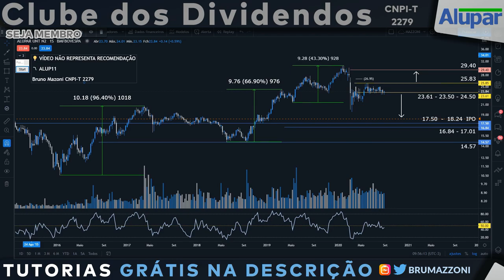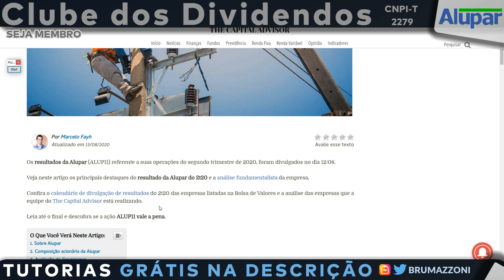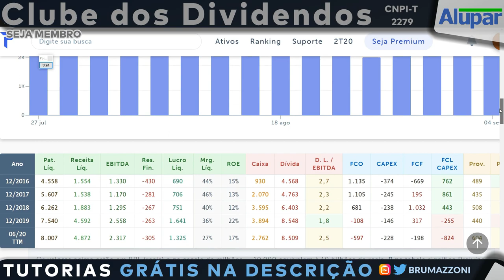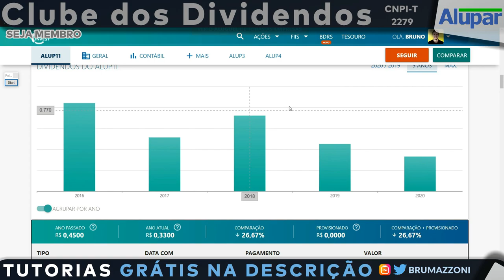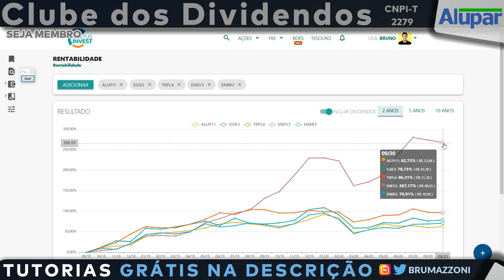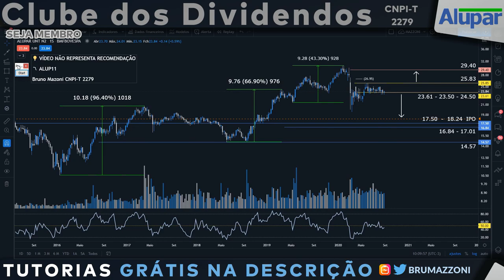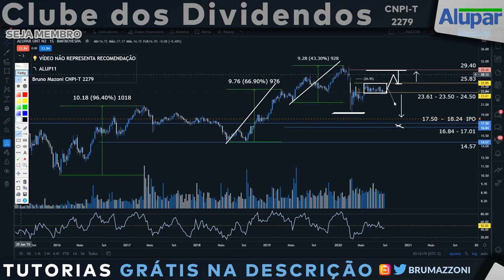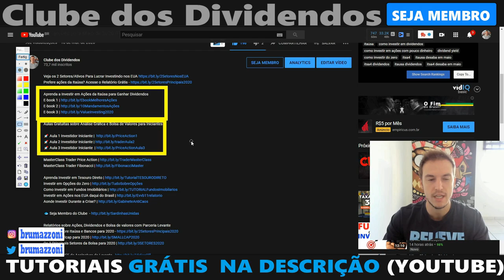ALUP11 | Ação de Crescimento em Receita c/ CAGR 25%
Treinamento Análise Fundamentalista e Valuation